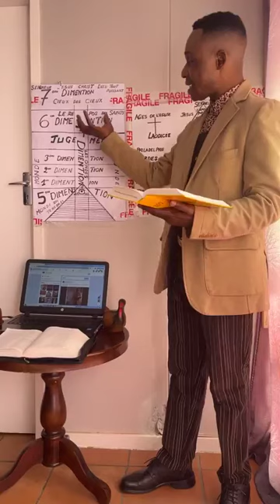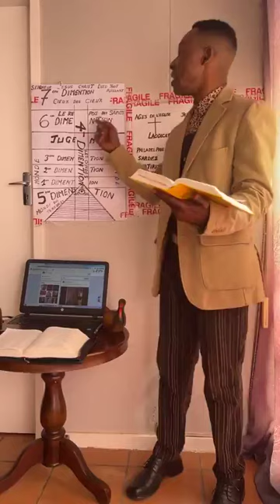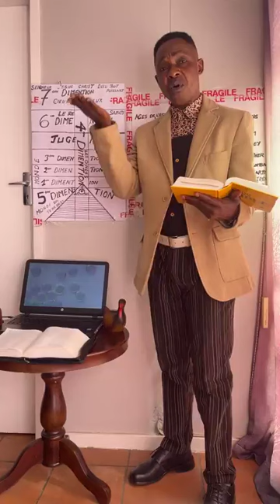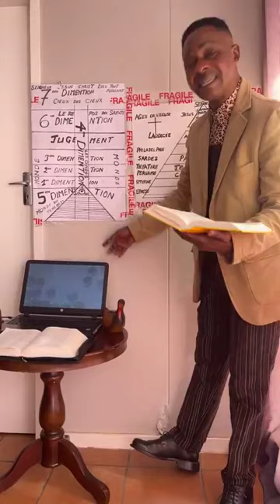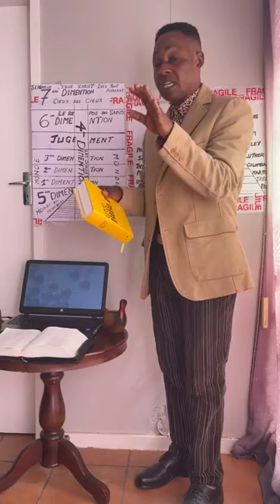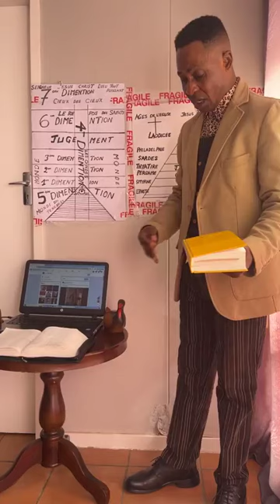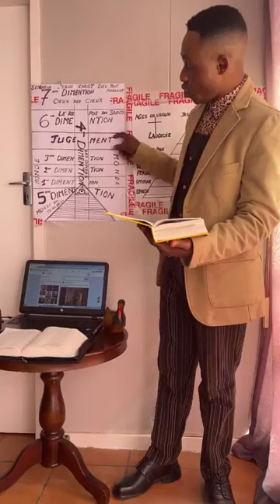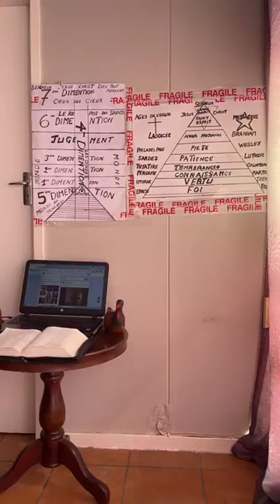ARE YOU READY TO BE TAKEN AWAY FROM THIS WORLD WHEN THE FIRE WILL BE COMING??